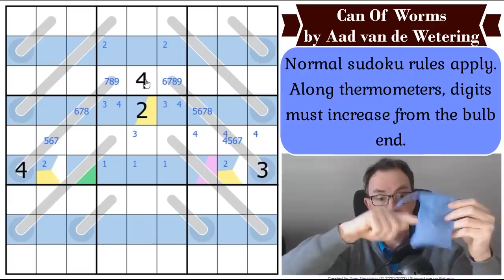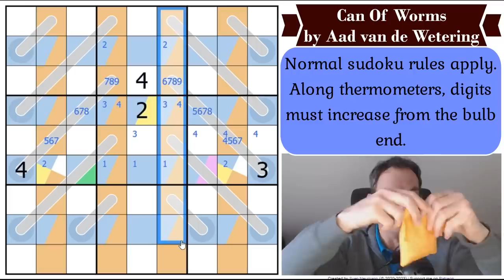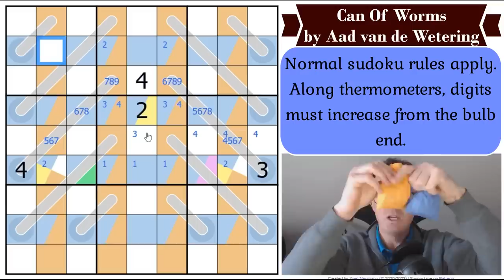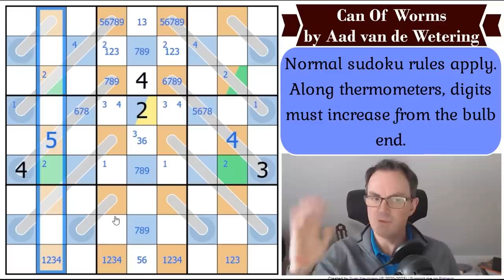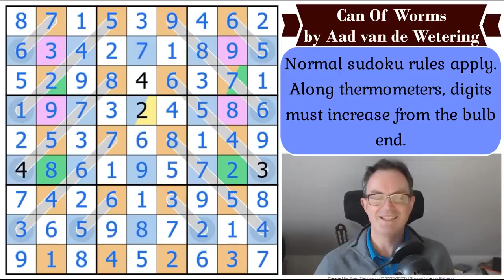The Thermo Sudoku With Only 4 Given Digits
*** TODAY'S PUZZLE ***
After the return of Qodec yesterday, today sees the return of Aad van de Wetering, the Dutch puzzlemaster behind our most-viewed video ever. This puzzle is a "simple" thermo sudoku but this puzzle has some seriously clever stuff going on under the bonnet.

Rules:
Normal sudoku rules apply. Along thermometers, digits must increase from the bulb end.

Box 102
56 Gloucester Road
London
SW7 4UB